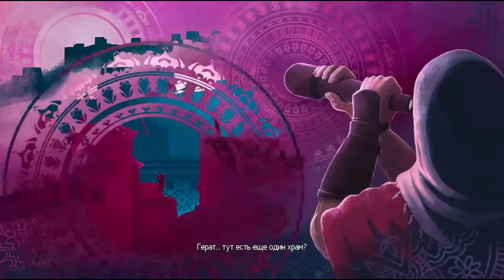Assassin's Creed Chronicles: India (Chapters 4-6)